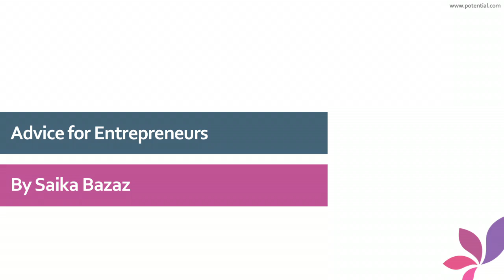Advice for Entrepreneurs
The Co-Founder & CEO of Corbqats company shares few tips about starting up your own business. She gives us important advices from her own experience and journey in the market world.